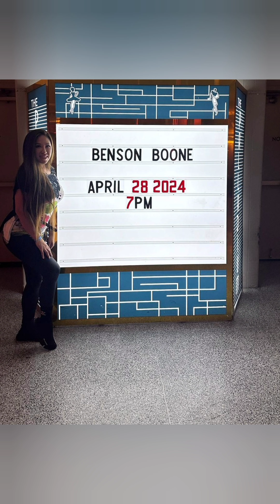Benson boone fireworks and rollerskates at the Hollywood palladium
best time ever singing benson boone songs with my bestie